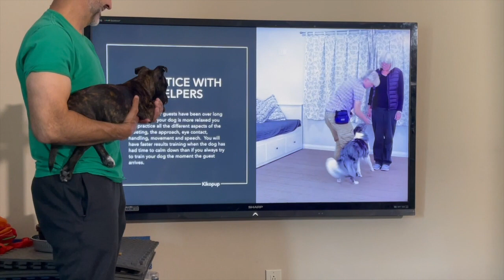Our Puppy loves watching YouTube videos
Link to Puddy’s favorite channel Puddy the Staffy love watching YouTube videos her favorite are Dog training videos